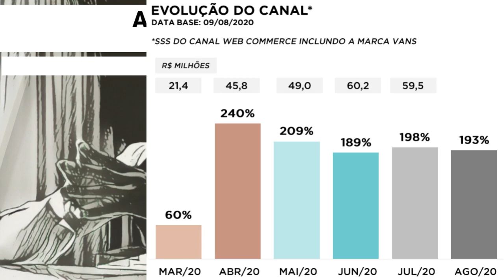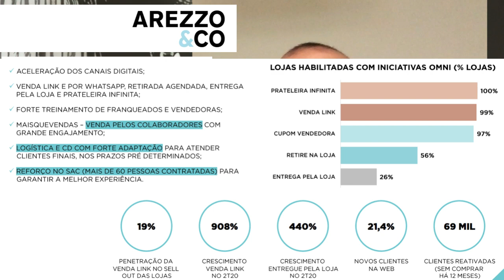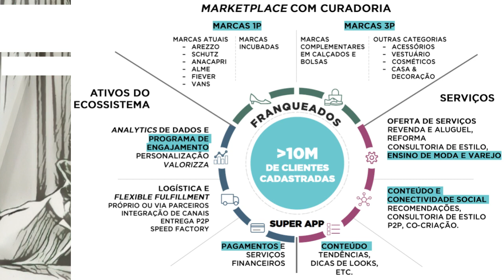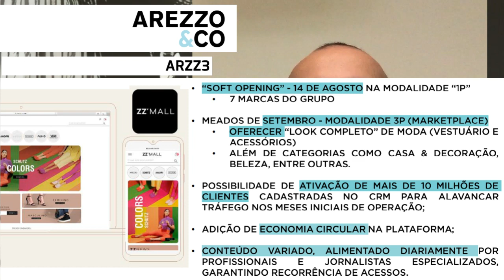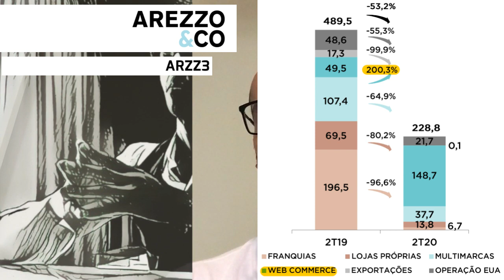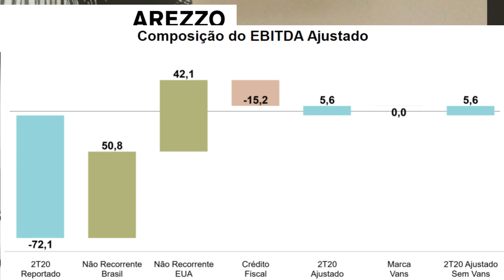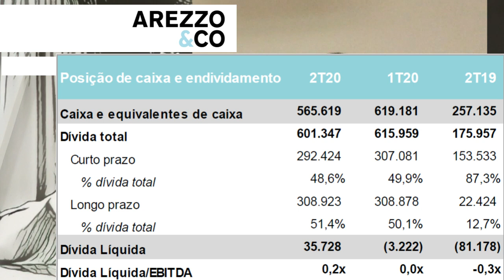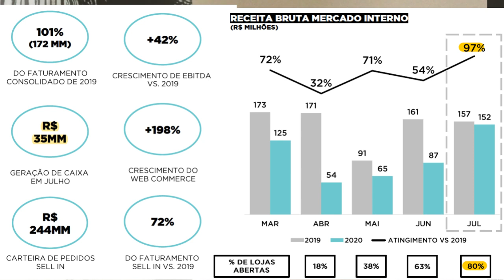02.09.2020 - Visão do Estrategista - Resultados Arezzo 2T20 - ARZZ3